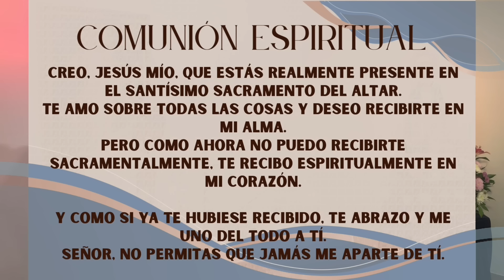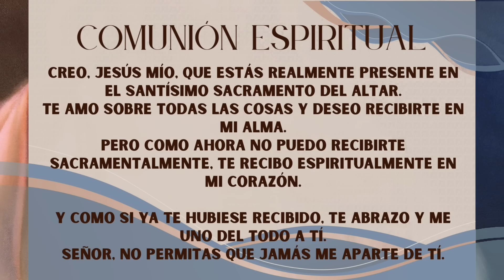Padre Chucho - La Santa Misa (sábado 10 de febrero)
Santa Escolástica, Virgen